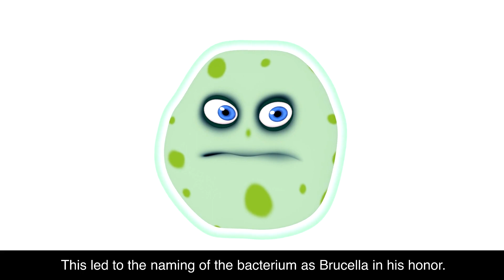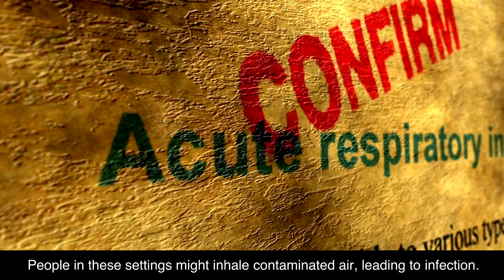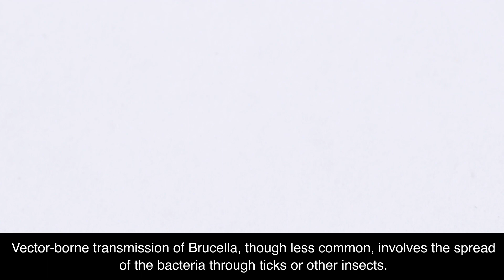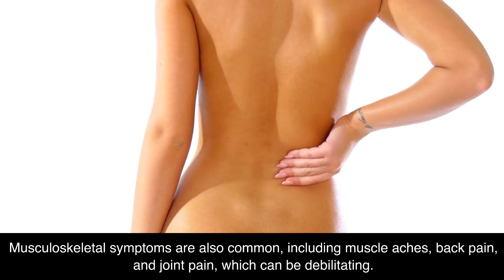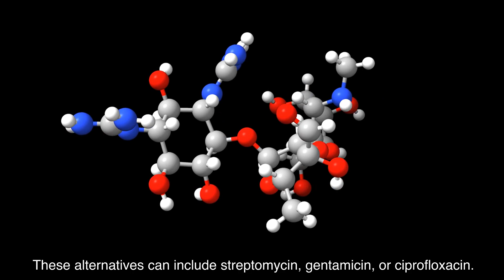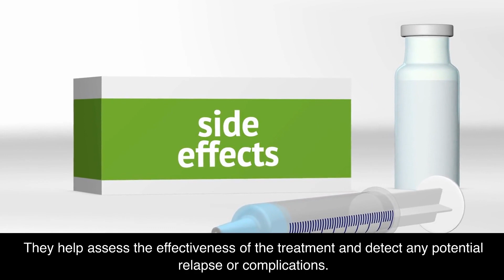Brucellosis Information (🔬Tier.3 Infectious Disease)